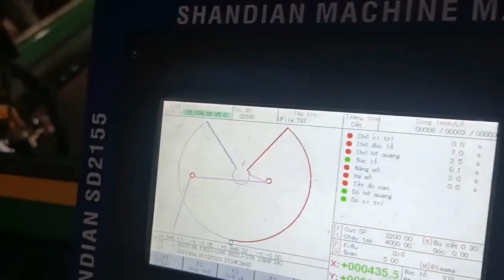Máy CNC Plasma tự chế đang gia công hình nón cuả tên lửa